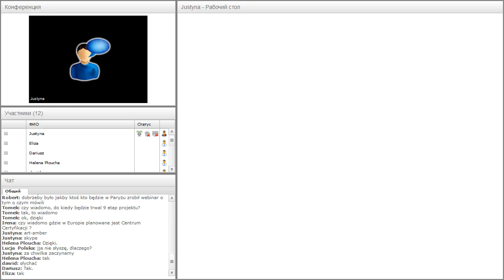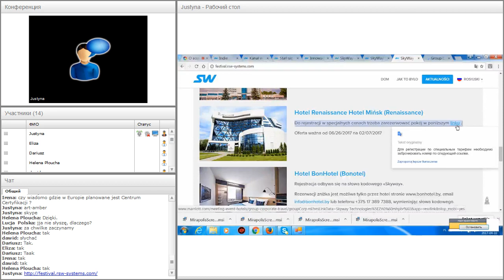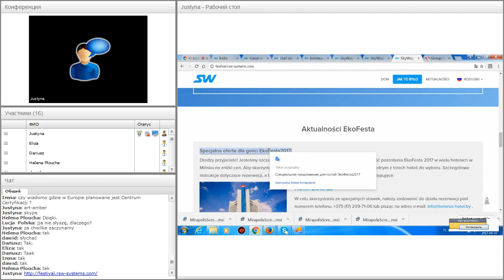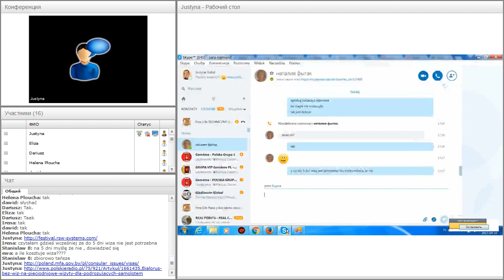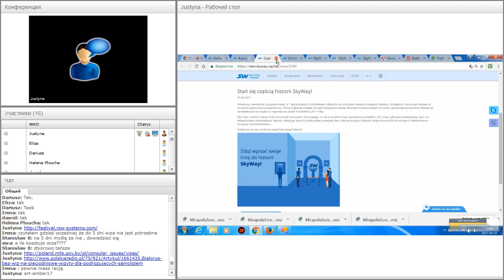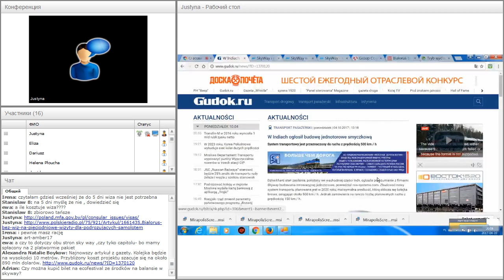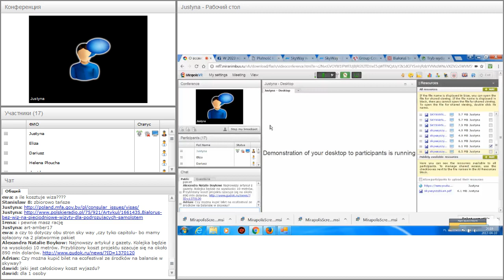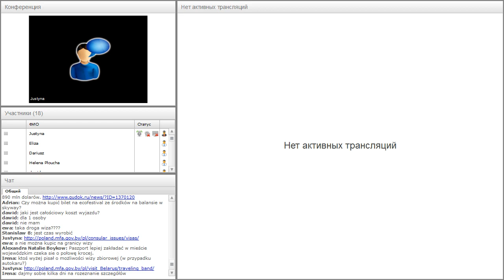Вебинар от 10.04.2017. О возможностях зарабатывания в SkyWay Capital. Польша.